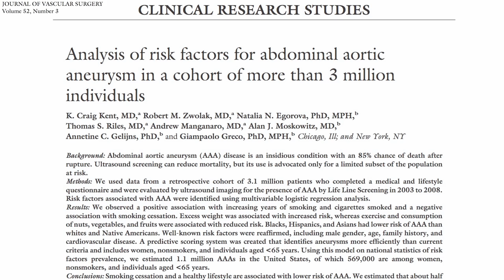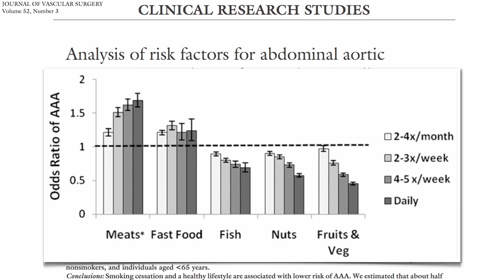How to help prevent abdominal aortic aneurysms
DESCRIPTION: What dietary behaviors may cut the odds of developing of an abdominal aortic aneurysm (AAA) in half? Have a question about this video? and I'll try to answer it! Be sure to check out this morning's blog Aortic Aneurysm Prevention and yesterday's "part 1" on abdominal aortic aneurysms in Ticking time balloons Please feel free to post any ask-the-doctor type questions here in the comments section and I'd be happy to try to answer them. And there are 1,449 subjects covered in the rest of my videos--please feel free to explore them!

And check out the associated blog post Aortic aneurysm prevention: Jeff Green and his aorta

Image Credit: CDC/Dr. Edwin P. Ewing, Jr., Bionerd, Ferdinand Schmutzer via Wikimedia Commons, and Jacqui Wise.